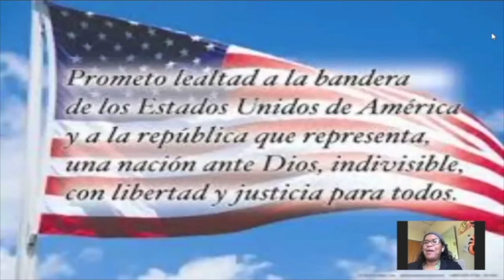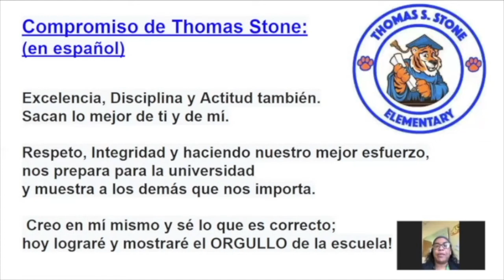TSES Announcements for 9 15 2021